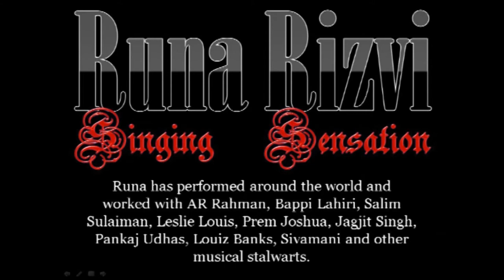Runa Rizvi - Winner of Idea BIG Rising Star Award 2011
Bollywood playback singer Runa Rizvi has been awarded the "Idea BIG Rajasthan Rising Star Award" for 2011. The awards recognize the promising talent of today, who are poised to become superstars of tomorrow.